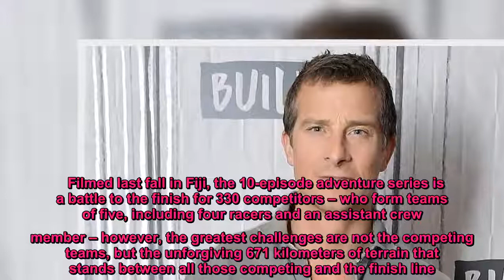Bear Grylls to host ‘World’s Toughest Race: Eco-Challenge Fiji’ reality competition show on Amazon P